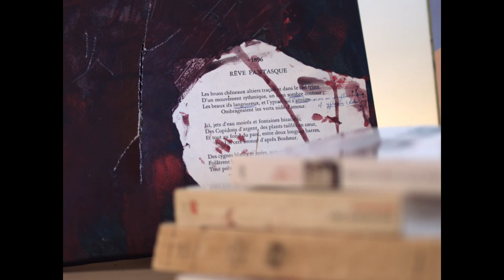Le Goût Du Néant | Montreal International Film Scoring Competition 2023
This was my submission for the Montreal International Film Scoring Competition 2023. It didn't win but I really enjoyed making it!